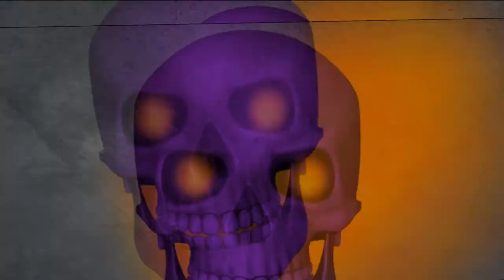Halloween Free to Download HD Video Clips FREE stock HD Videos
Halloween HD Video Footage Halloween Free to Download HD Video Clips {FREE stock footage]

Halloween Free to Download HD Video Clips and FREE Stock Footage
The first thing to do is understand the difference in between conventional, and digital marketing. Traditional advertising relies on devices and also mediums like the paper, radio, TELEVISION, publication, signboards, direct mail, and any form of print truly.

Video Marketing on the other hand is composed of devices like internet search engine advertising, social media sites, web content marketing like blog writing, short articles, or video production, e-mail advertising and marketing, and also online ppc marketing.

You're talking concerning the tools more than the approach behind them when you're talking regarding typical versus digital marketing. And also much more properly, you're talking about which kind of media you're going to make use of to connect your message on, a standard one, or a digital one?
What is digital marketing and advertising? Well, as simple as this is going to sound, digital marketing is simply marketing and advertising, making use of electronic devices. Digital advertising and marketing is therefore communicating worth to your consumers utilising digital devices.